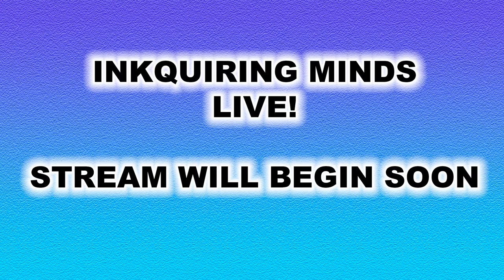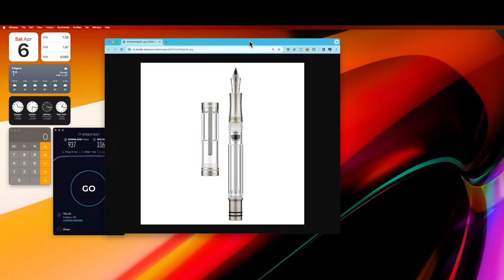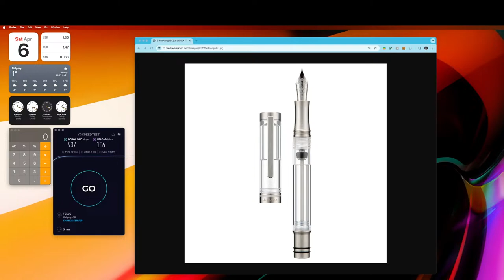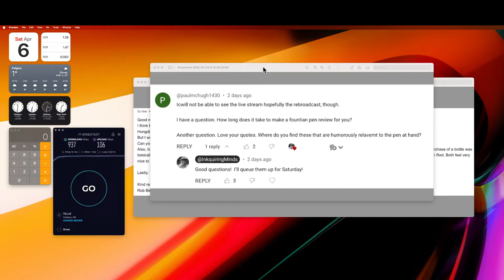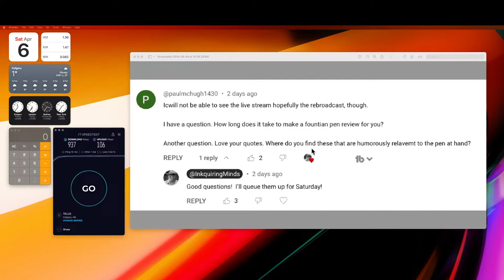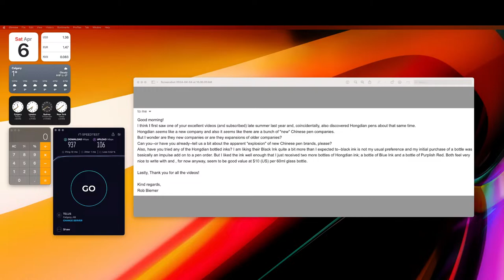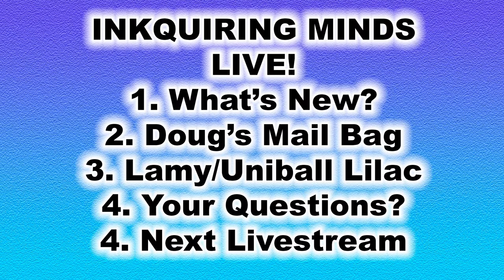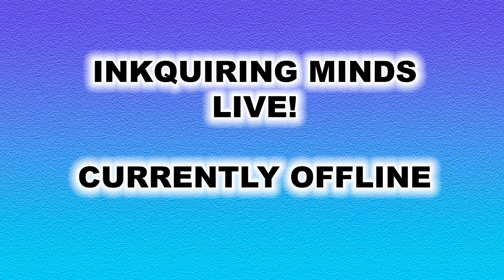Inkquiring Minds Live Stream April 6, 2024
Thank you to everyone who participated today! It was a wonderful chat!
Here are links to some of the Inkquiring Minds Channel videos we discussed today:

Inkquiring Minds is LIVE every first Saturday of the month at 10am Pacific Time. Come join us and chat about everything related to fountain pens!

Links:
Richard Binder's Stroke Widths Chart (pdf):

Etsy Shop for "Ink Buddy" Items:

Concerto No. 1 in E major, Op. 8, RV 269, "Spring" (La primavera)
Allegro (in E major) by Antonio Vivaldi, in HD quality!